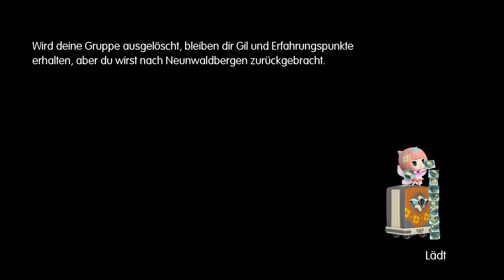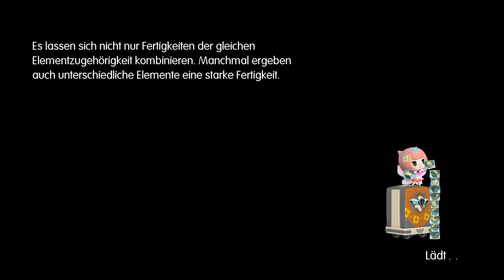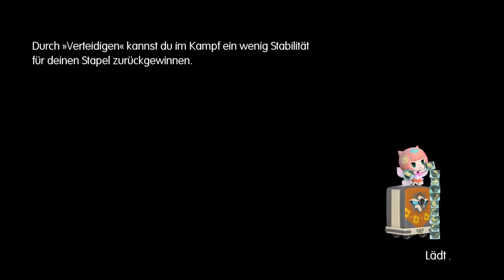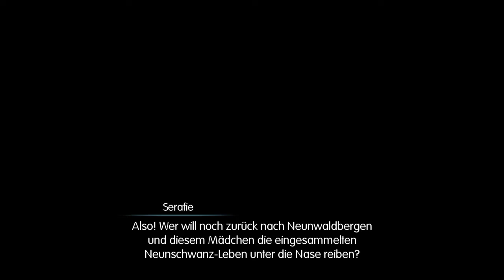TAMAS WIEDERGEBURT ★ 120 • World of Final Fantasy German Deutsch | Matze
World of Final Fantasy German Gameplay Deutsch Let's Play Walkthrough | In World of FINAL FANTASY erwartet dich eine Reise durch die Märchenwelt von Grymoire in der du auf bekannte Gesichter, Monster und Orte vergangener FINAL FANTASY-Spiele triffst. Fange und trainiere über 200 Monster aus dem FINAL FANTASY-Universum in einem Rollenspiel mit taktischen Kampfelementen. Durch das neue „Stapel-System“ kämpfen deine Helden zusammen mit den gebändigten Monstern.